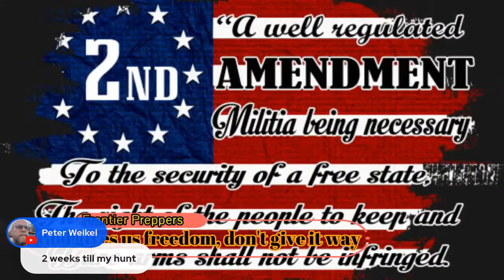Saturday Livestream with Billy and Dee ( March 30, 2024)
🚨 Note: While we encourage open discussions, please remember to maintain a respectful and constructive tone in the comments. The use of foul language or disrespectful behavior towards others will not be tolerated.

GOD BLESS YOU ALL, AND GOD BLESS AMERICA.

AMAZON STOREFRONT; ALSO WORKS FOR REGULAR SHOPPING
EMERGENCY SUPPLY OF ANTIBIOTICS FROM JASE MEDICAL
FRONTIER PREPPERS SUBSCRIBERS THAT USE THE LINK ABOVE GET $10 OFF FRONTIER PREPPERS MERCH

Links
National Guard To Provide HAZMAT Response During The Total Solar Eclipse